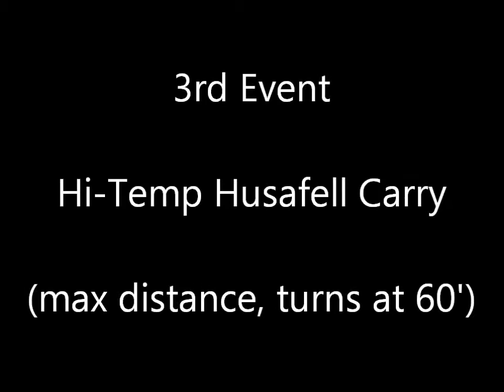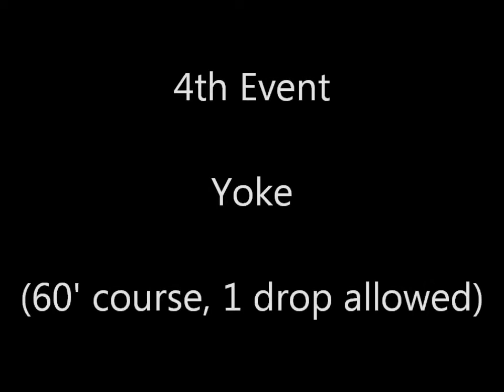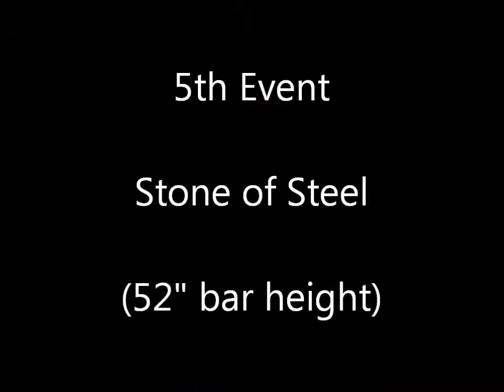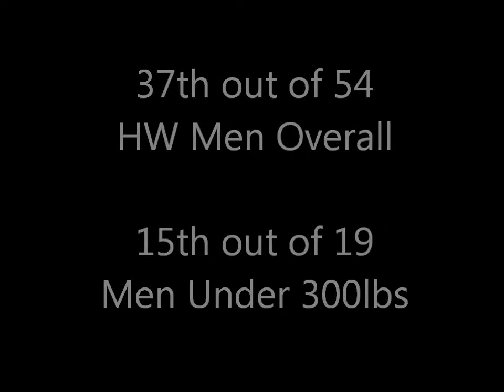Strongman Corporation National Championships - 11/10/2017 & 11/11/2017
Combined clips from the Strongman Corporation sanctioned strongman National Championships at the LINQ in Las Vegas, NV. I competed in the 232lbs and over group. The five events took place over two days. The first event of day one was 12" log clean and press with 320lbs. I was unable to get a lift and injured my right hand. Tied for last here. Next was a 17" frame deadlift with 770lbs. I was unable to get a lift here as well. Another tie for last. Final event of Day 1 was a 400lbs husafell carry for max distance with turns at 60'. Did alright with my hand issue for 10th place. Day 2 started off with a yoke walk with 856lbs for 60'. I completed the course in 32.25 seconds to get 38th. Finally there was a stone of steel with 360lbs over 52' bar. I had some issues with my gloves but got 5 to tie for 13th. I placed 15th out of 19 in the under 300lbs class and 37th out of 54 in the overall heavyweight class. Not what I wanted but considering I was doing physical therapy this time last year, it kind of is a win.